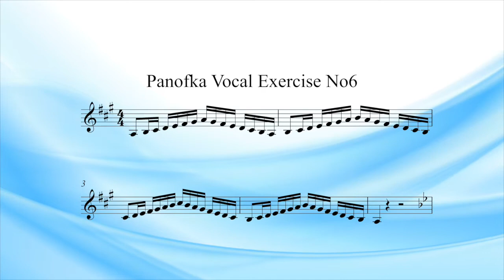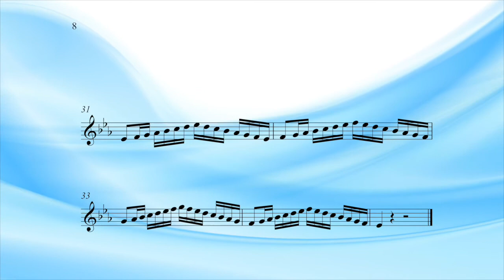Panofka Vocal Exercise No 6 - Agility and Breathing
This compilation of 14 singing exercises date back to the early 19th Century when it was popular to vocalise along with piano accompaniment. They were traditionally sung wordless, but on vowel sound.

We suggest you use the vowel sounds to sing along:

Ah as in Apple
Eh as in Air
Ay as in Sky
Oh as in Orange
Ee as in Bee
Oo as in Room

Heinrich Panofka (3/10/1807 – 18/11/1887) was a German violinist, voice teacher and composer.  He became interested in the training of the voice, and with Bordogni he founded in 1842 an Académie de chant.

The aim of these exercises are to give the singing student more control over their voice, improving their breathing, working on the tone and resonance, improving their range and agility. Although these scales are almost 200 years old, you will find that they are still used today in many voice institutions and singing lessons all around the world.

Check out the rest of our Vocal Exercise video’s We have created a series of these singing exercise videos in the popular keys, however you can find each of these exercises available in different keys and the relevant sheet music on our website:

Successful Singing for all your singing needs: Backing Tracks, Throat Sprays & Lozenges, Sheet Music, Scales & Exercises and Singing Advice